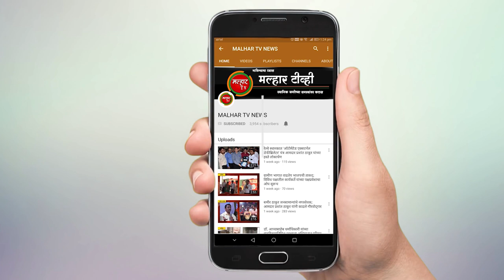चंद्रयान यशाचे आनंद साजरे करण्यासाठी युवानाद पथकाचे वडाळे तलावाजवळ ढोल वादन